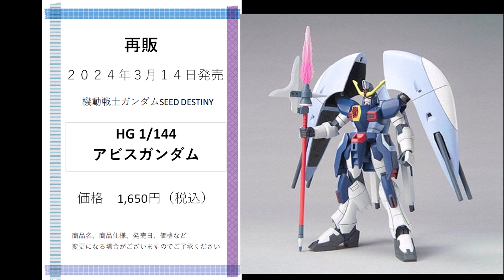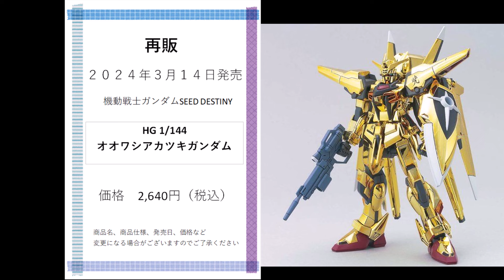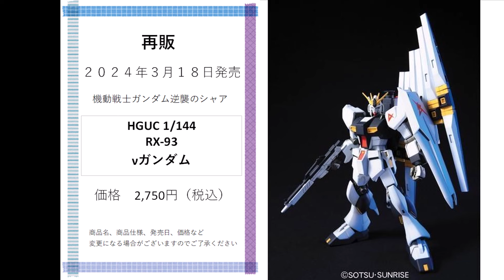ガンプラ ３月14～21日の再販予定まとめ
ガチャポン商品やホビー関連の商品をアップしています。